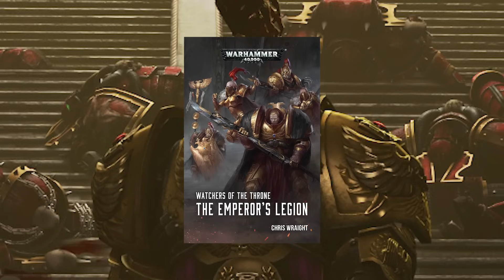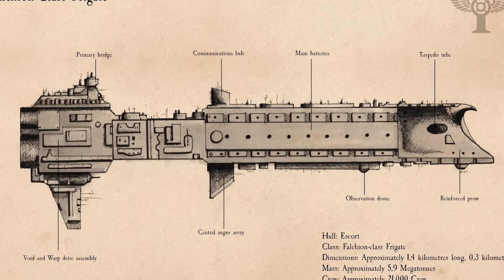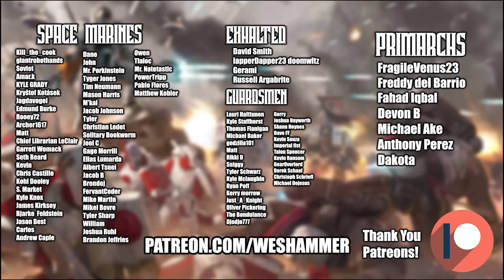Adeptus Custodes Deep Dive. The ULTIMATE Warriors? | Warhammer 40k Lore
The Adeptus custodies are 8-9 foot tall golden demigods, each a one man army. its like an entire faction of maxed out video game characters. they are that RIDICULOUS! but they have the best training, the best equipment, and they are immortal! but for how great they are... they have spent the thousands of years since the Horus heresy doing nothing. well not literally nothing, but they haven't been participating in the larger fight. now in Warhammer 40k, the God Emperor's 10,000 are needed once again... lets take a deep dive into the Custodian guard! the royal guard of god himself!

Music Used.